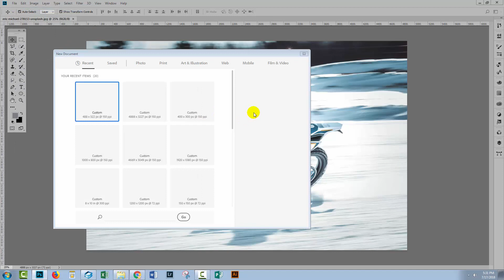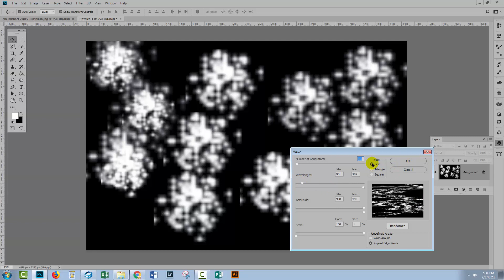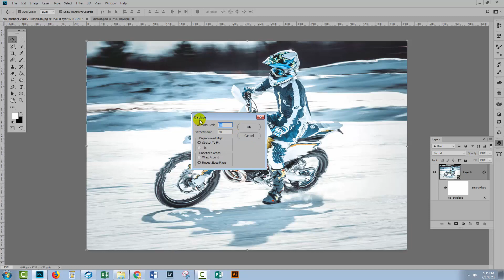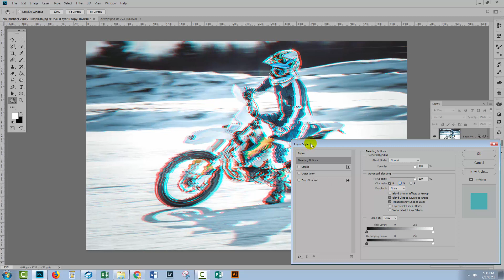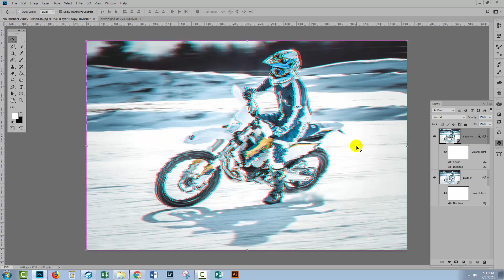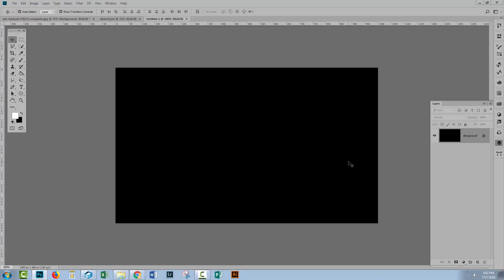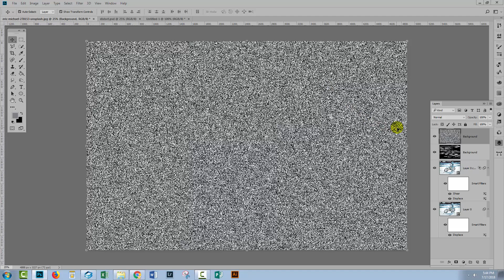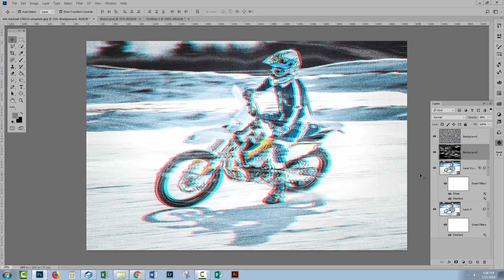How to Create a Video Glitch Effect In Photoshop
In today's tutorial we're looking at creating a video glitch effect in Photoshop. For this we will be using an image from Unsplash which you can download so you can follow along this tutorial, if you wish to do so. Let's get started!